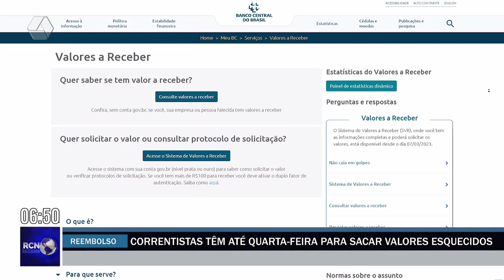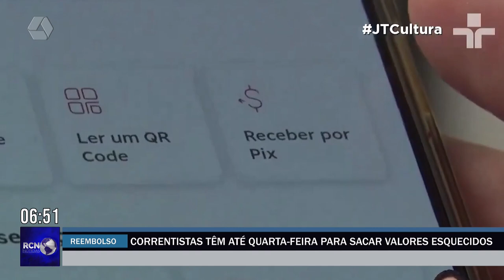Correntistas têm até quarta-feira para sacar valores esquecidos